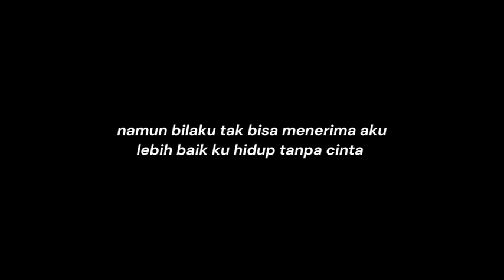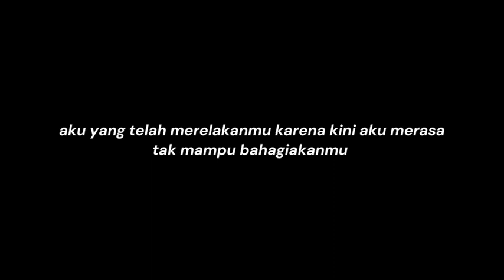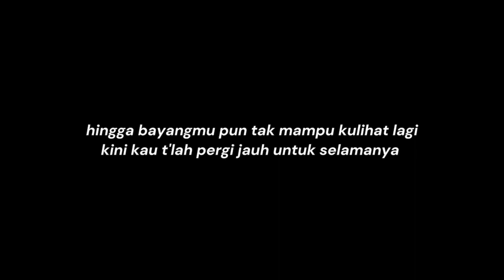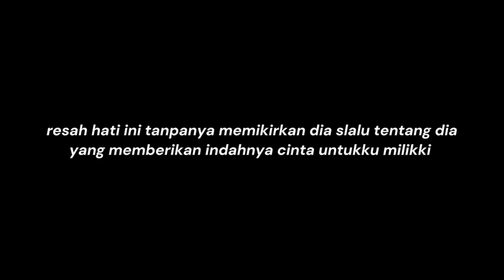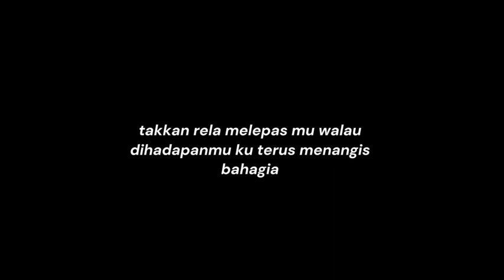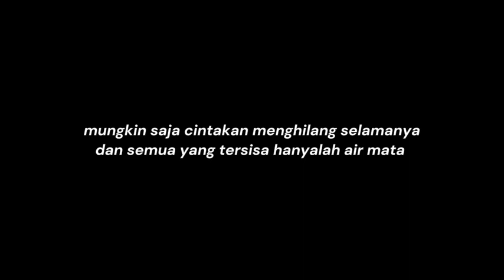13 lagu galau